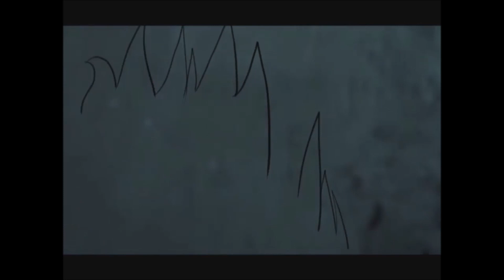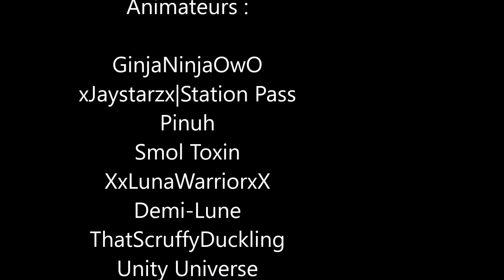La vie d'Etoile Bleu - AMV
Salut !

On retourne sur Lgdc avec la vie d'Etoile Bleu par contre ce n'est pas forcément dans un bon ordre chronologique et je suis mieux a l'aise avec Lrdf que Lgdc du coup ça risque pas trop d'être top top mais sur ce...

Enjoy :D